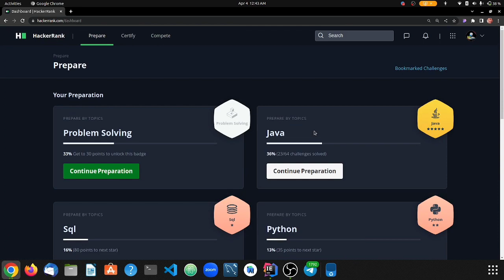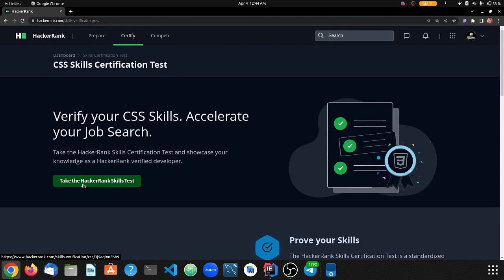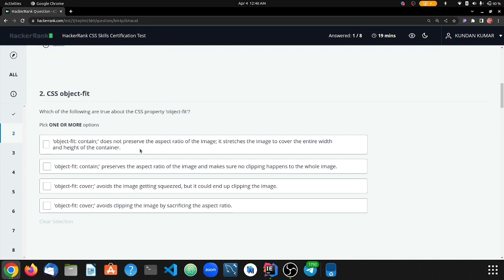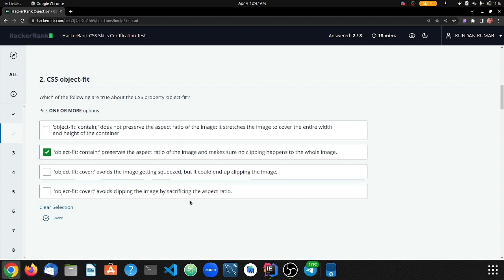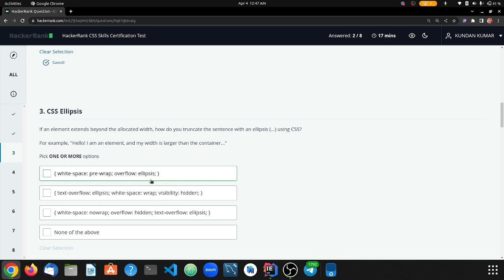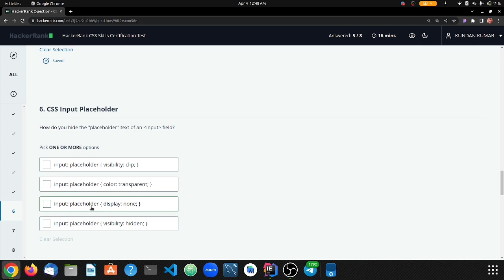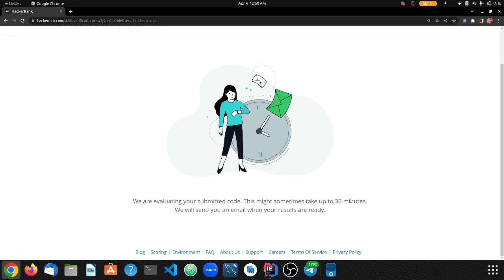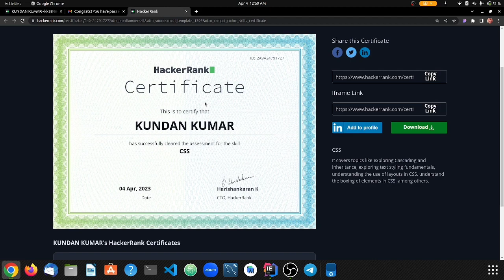CSS (Bacic) Certification || Hackerrak Certificate || how to get Hackerrak certificate